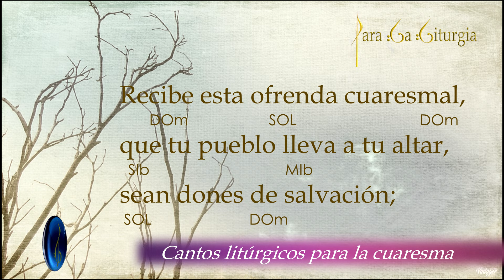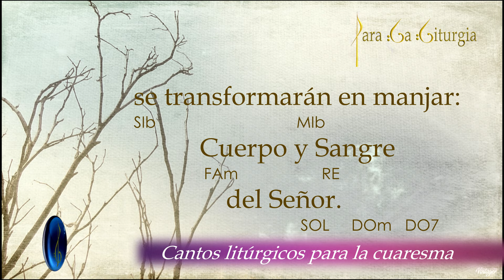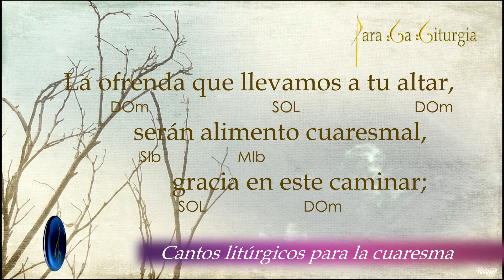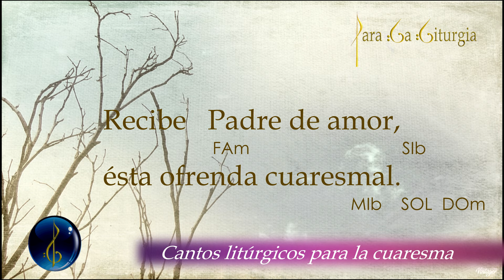CANTO DE OFRENDA PARA CUARESMA - OFRENDA CUARESMAL - CANTOS DE CUARESMA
MIRA NUESTRA OFRENDA
T y M:  Moisés Alejandro Sáenz
Álbum: Miseria mía, misericordia de Dios
Interpreta: Cantores de Valvanera

Canto para la presentación de los dones
en el tiempo de cuaresma
Por favor al solicitar la partitura:
-Identificarse
-Indicar de que parroquia es y en que ciudad está
- Cual es su servicio que da